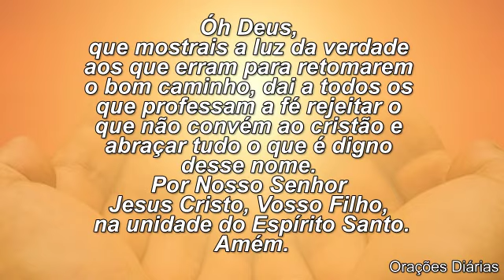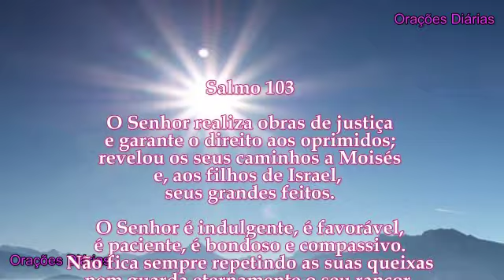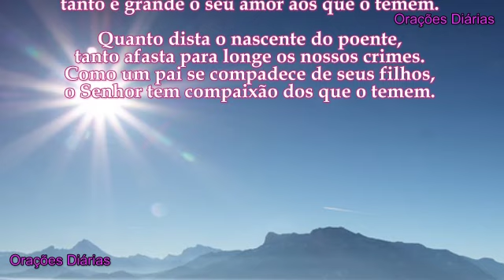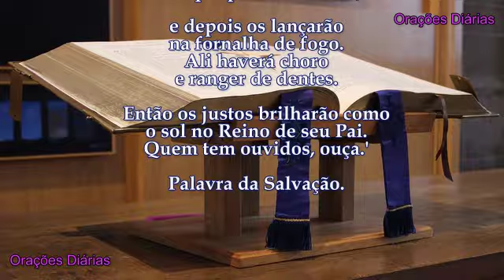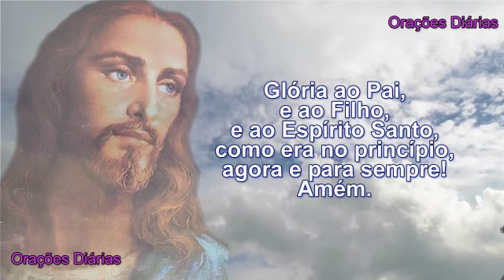São Pedro, Evangelho, Oração e Salmo do dia 30 de Julho